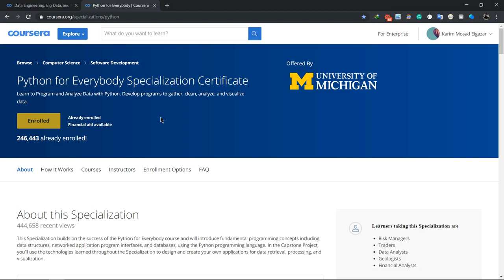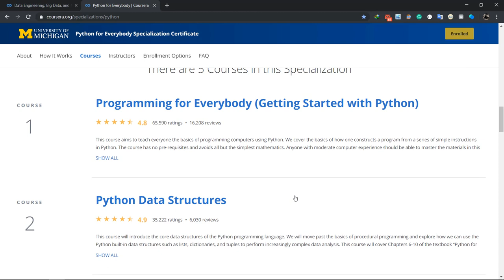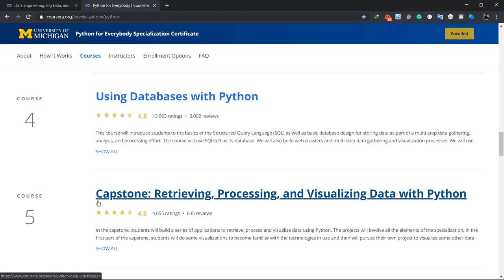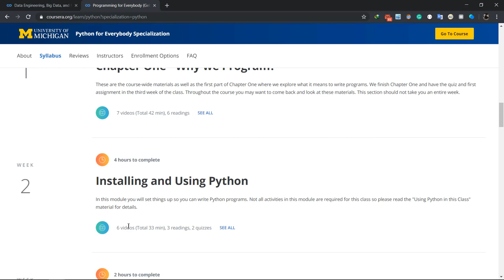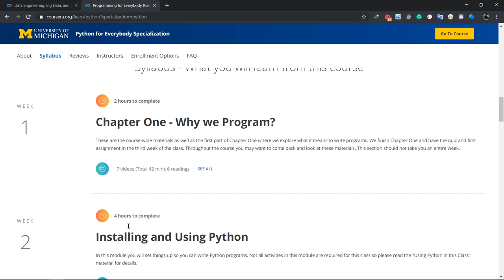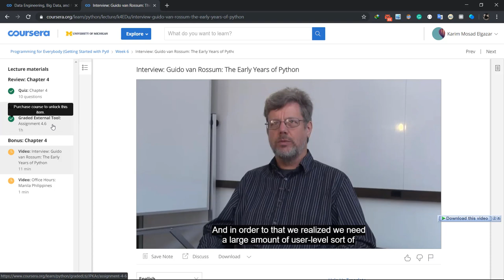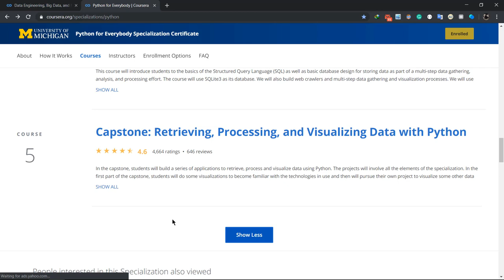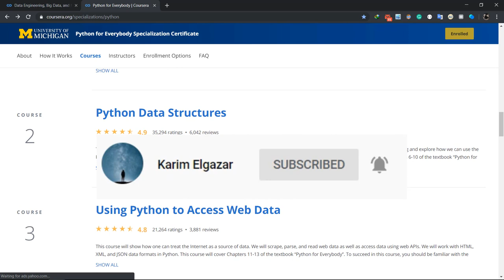تقييم Coursera python for everybody specialization | وشرح موقع كورسيرا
السلام عليكم يا شباب فى الفيديو ده هنعمل تقييم ل Coursera python for everybody specialization و هو عبارة عن 5 كورسات لا تتطلب منك اى معرفة مسبقة فى البرمجة وتصل بك الى مستوى جيدا جدا فى لغة بايثون وهذه لكورسات التى اعتمدت عليها عند تعلمى للغة بايثون وايضا هنشرح موقع كورسيرا بشكل مبسط
شرح وافى لمواقع كورسيرا (نفس المصدر اللى اتعلمت منه)
رابط ال specialization
dr. chuck
charles severance
python
python tutorial
python language
python full course
python course
learn python
software development
programming tutorial
freecodecamp
dr chuck
u of m
python tutorial 2019
py4e
python for everyone
python tutorial
python download
python for everyone